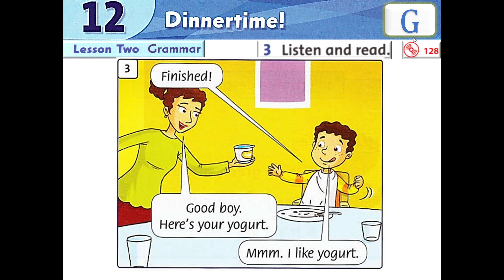Level 1 - Unit 12 - Part G (Dialogue) - Dinnertime!